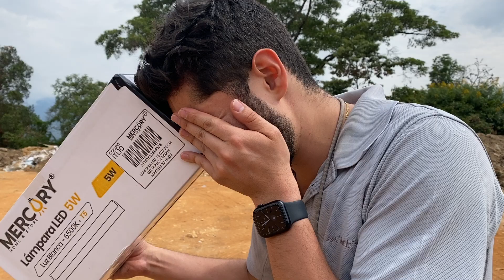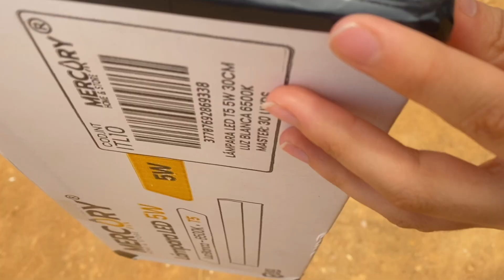Cómo Ver un Eclipse Solar de Forma Segura 📷✨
📸 "La fotografía es la poesía de la inmortalidad capturada en un solo instante." - Peter Urmenyi 📷✨

Dance, Don't Delay de Twin Musicom tiene una licencia Atribución 4.0 de Creative Commons.